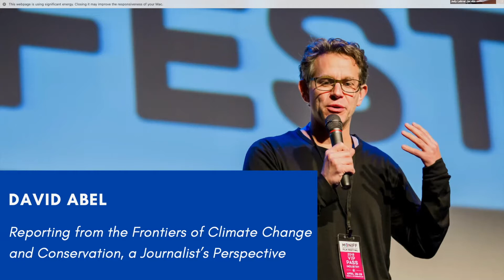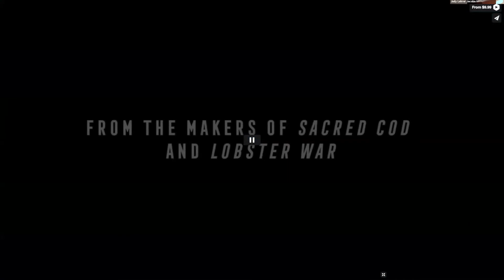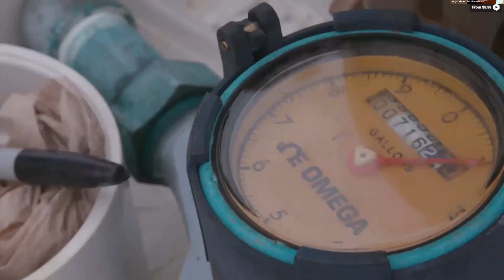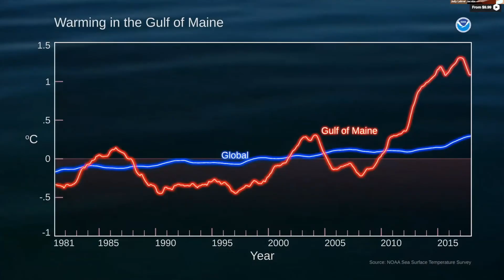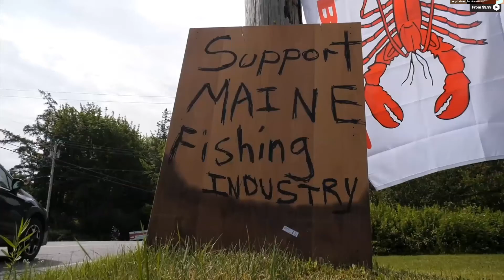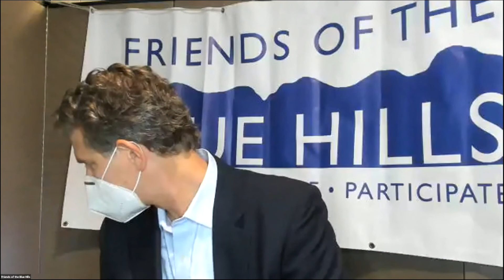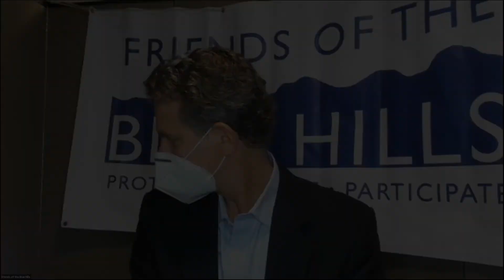2021 Friends of the Blue Hills Annual Celebration Keynote Speaker David Abel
In his keynote address, “Reporting from the Frontiers of Climate Change and Conservation, a Journalist’s Perspective,” David Abel discusses his career as an environmental reporter and filmmaker covering climate change and conservation.

An award-winning reporter, David Abel currently covers the environment for the Boston Globe.  In his career as a reporter at the Globe since  1999, Abel has covered war in the Balkans, unrest in Latin America, national security issues in Washington D.C., terrorism in New York and Boston, and climate change and poverty in New England. Abel, also a documentary filmmaker and an occasional professor of journalism, was part of the team that won the 2014 Pulitzer Prize for Breaking News for the paper’s coverage of the Boston Marathon bombings.